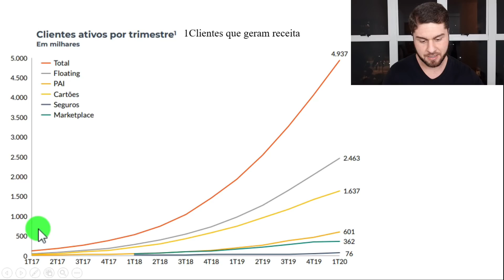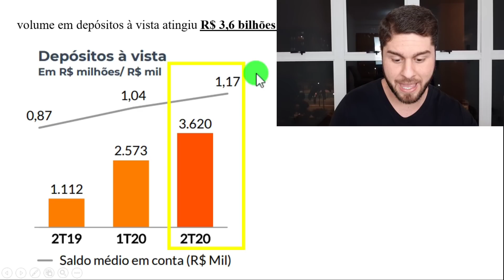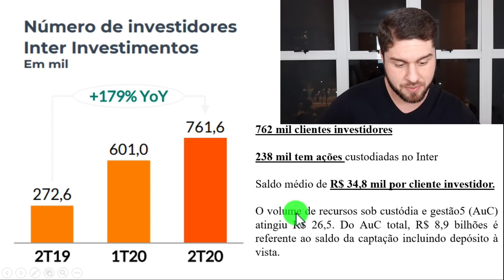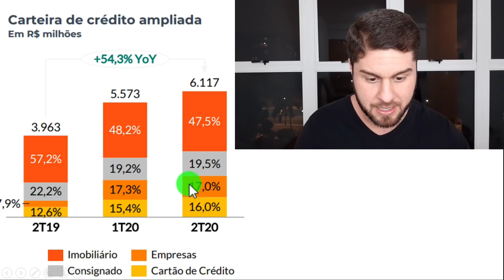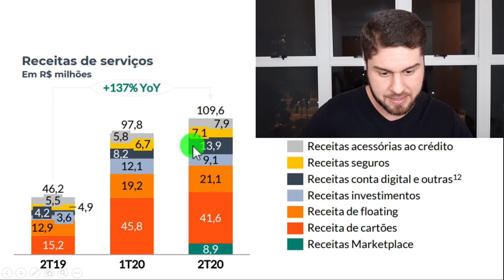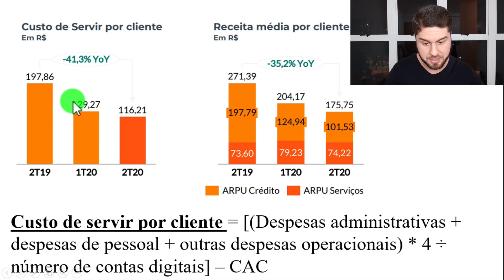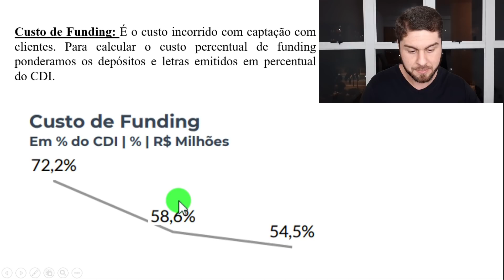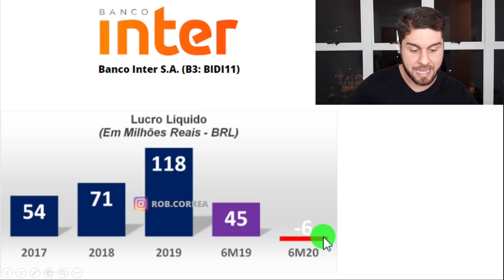NOVO Resultado 2T20 Do Banco Inter (BIDI11)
Saiu o novo resultado!

E você vai conferir AGORA as partes MAIS IMPORTANTES do resultado do Banco Inter (BIDI11) no 2º Trimestre de 2020.

Se você é adepto de Value Investing ou da estratégia Buy And Hold, o conteúdo de hoje é simplesmente imperdível!

Este conteúdo tem o caráter 100% educativo e não envolve recomendações de compra, venda ou manutenção do ativo. Retornos passados não são garantia de retorno futuro. Todo investimento envolve riscos e pode causar perdas ao investidor.